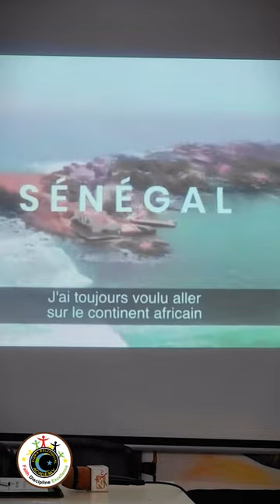Sadio Mane visits IQRABA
Document from Madame SARR